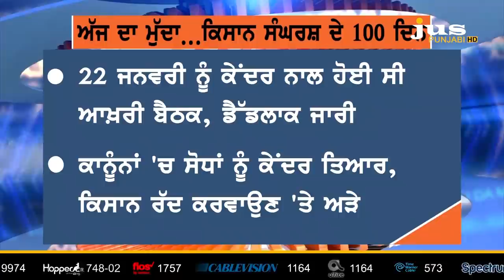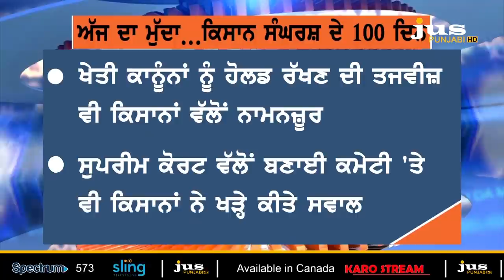100 Days of Farmers Agitation: What gained & What Lost ? || Ajj Da Mudda || KP Singh || Jus Punjabi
🔴3 ਖੇਤੀ ਕਾਨੂੰਨ...ਸੰਘਰਸ਼ ਦੇ 100 ਦਿਨ...ਹੁਣ ਤੱਕ ਹਾਸਿਲ ਕੀ ?

🔴100 ਦਿਨਾਂ 'ਚੋਂ ਲਾਲ ਕਿਲ੍ਹੇ ਵਾਲੀ ਤਰੀਕ ਹੀ ਕਿਉਂ ਹਾਈਲਾਈਟ ਹੋਈ ?

🔴ਕੇਂਦਰੀ ਏਜੰਸੀਆਂ ਦੇ ਚੱਕਰਾਂ 'ਚ ਫਸਾਏ ਸੰਘਰਸ਼ ਨੂੰ ਅਦਾਲਤਾਂ ਤੋਂ ਕੀ ਮਿਲਿਆ ?

🔴ਕੁੱਲ 12 ਬੈਠਕਾਂ ਕਰਨ ਵਾਲੀ ਕੇਂਦਰ ਸਰਕਾਰ ਨੇ ਕੀ ਮੰਨਿਆ, ਕੀ ਠੁਕਰਾਇਆ ?

🔴ਪਾਲੀਟਿਕਲ ਐਕਟੀਵਿਸਟ ਰਾਜੀਵ ਗੋਦਾਰਾ ਤੋਂ ਸੁਣੋ...100 ਦਿਨ ਦੇ ਸੰਘਰਸ਼ ਦਾ ਸੱਚ ਕੀ ?